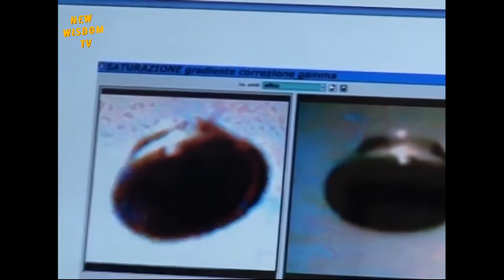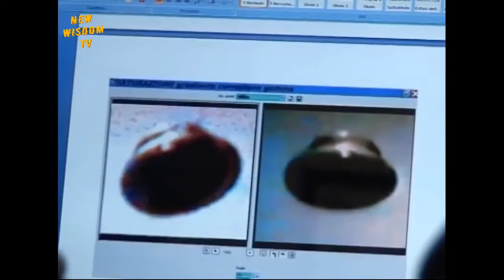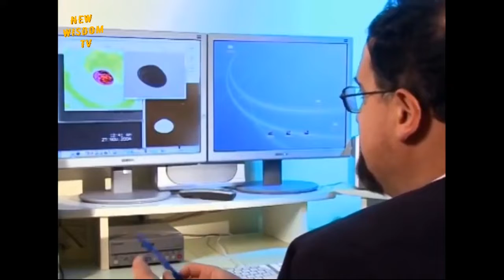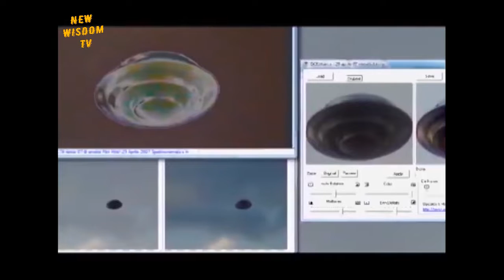UFO Documentary The Amazing footage by Antonio Urzi Must See!!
THE URZI CASE Research and analysis.
The incredible UFO footage by Antonio Urzi has startled researchers all over the world. Nobody had ever seen such clear and plentiful material on UFOs.
Analyses and research reveal them to be real objects and of very large dimensions.
Are we visited by civilisations coming from the cosmos?